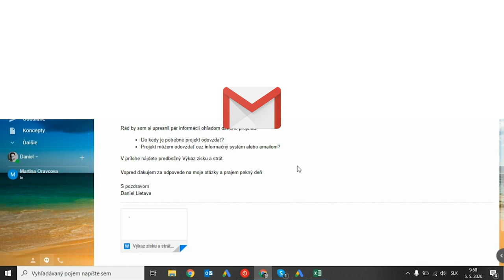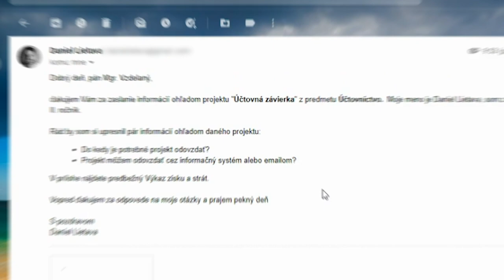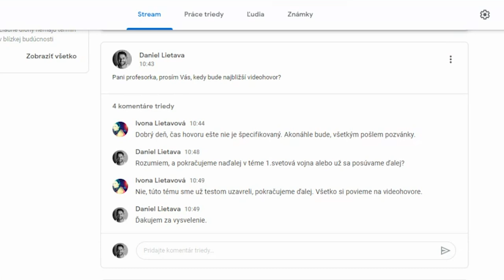Správná etiketa na internetu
Při komunikaci na internetu a obzvláště s vyučujícím je třeba myslet na slušné chování a etiketu. Zjistěte jaká pravidla je dobré dodržovat během videohovoru nebo při psaní emailu vyučujícímu.